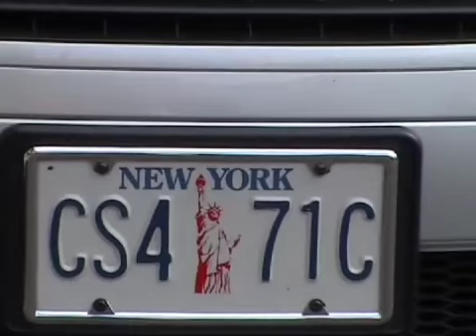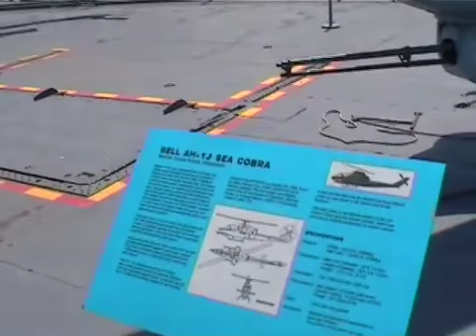New York bei Tag und Nacht